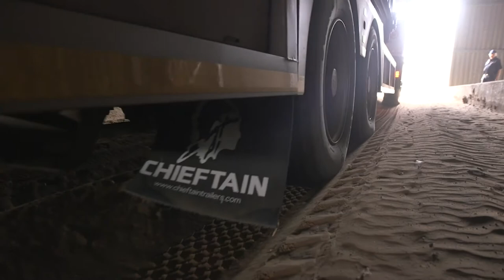The RCF Defence Container Handling Trailer SANDF ARMSCOR Stress Testing And Road Sand Pit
Watch the RCF Defence, South African 6 meter Container Handling Trailer SANDF ARMSCOR Stress Testing And Road Sand Pit.

Read more about the Military/Army 6 Meter Cargo Container Handling Trailer (CHT)

RCF Defence's full range of military trailers and used surplus NATO and UK Ministry of Defence equipment, armoured vehicles, cars, trucks and other accessories can be viewed